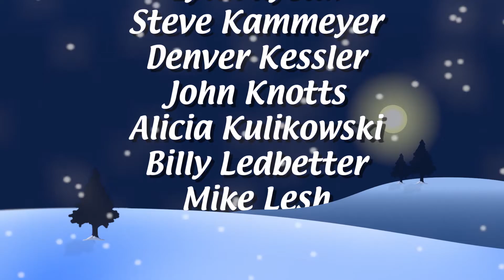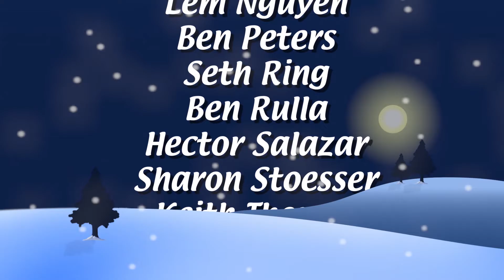Holiday Showcase 2016 Episode 5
During Holiday Showcase, MetroEast is proud to open up our studio to local schools, community groups, and non-profits, inviting them to come in and share holiday music and greetings.   It's our way of giving back to the community and wishing everyone a happy holiday season!